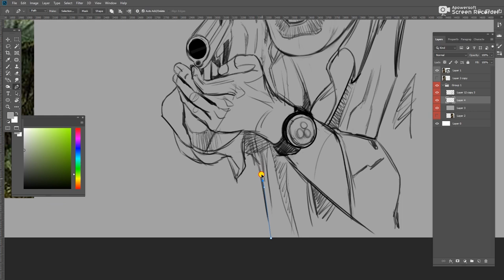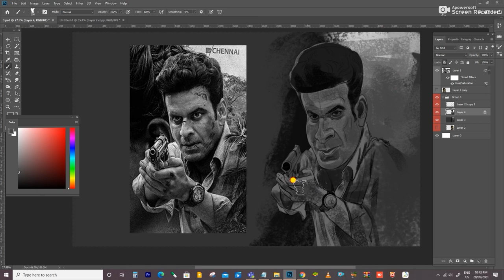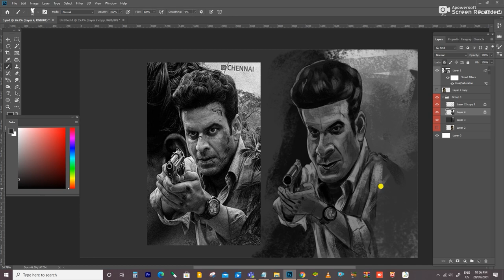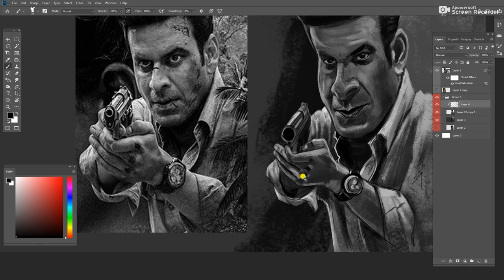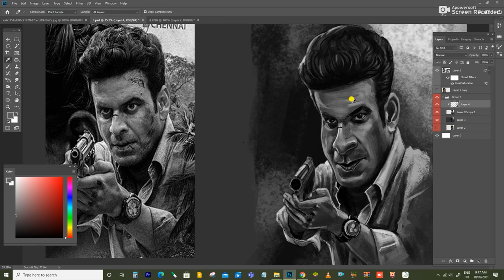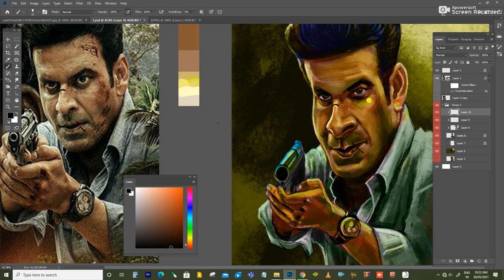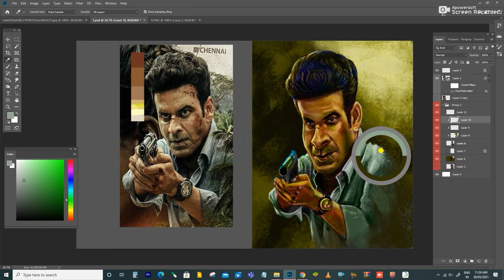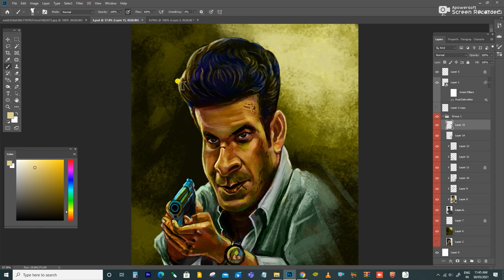DIGITAL PAINTING / Learn how to paint caricature in photoshop .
Learn how to paint caricature in photoshop.
This tutorial help u lot how to do step by step paint caricature.
I have shown digital painting process in this video .
More art videos will come soon .